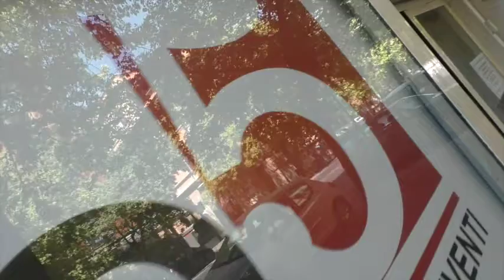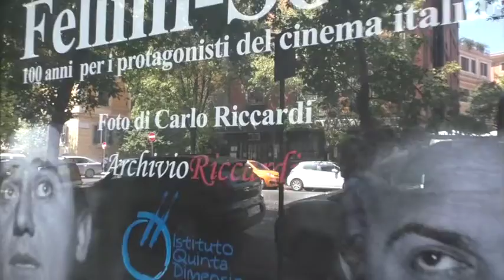TERZA PAGINA MAGAZINE con Maurizio Riccardi 1 parte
Esclusiva Terza Pagina Magazine con  Maurizio Riccardi, fotografo e Direttore dell’Archivio Fotografico Riccardi.
La mostra Fellini-Sordi, 100 anni per i protagonisti del cinema italiano a Spazio5
Spazio5 - via Crescenzio 99/d, a pochi metri da piazza del Risorgimento - la mostra “Fellini-Sordi, 100 anni per i protagonisti del cinema italiano”, a cura dell’Archivio Fotografico Riccardi e formata da oltre settanta scatti del grande fotografo e Maestro Carlo Riccardi - classe 1926.